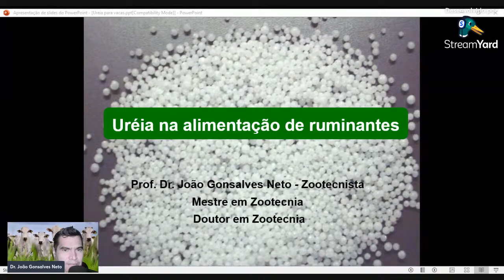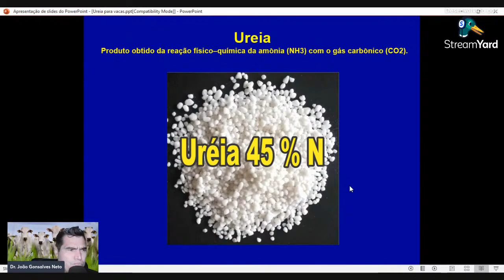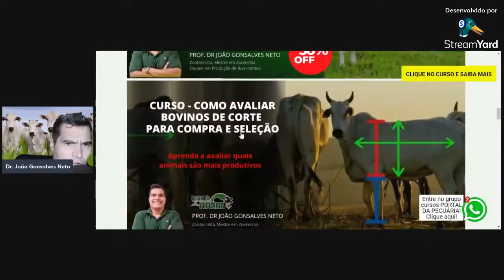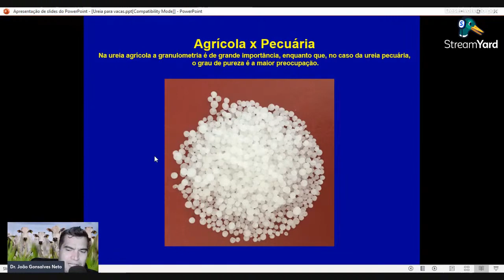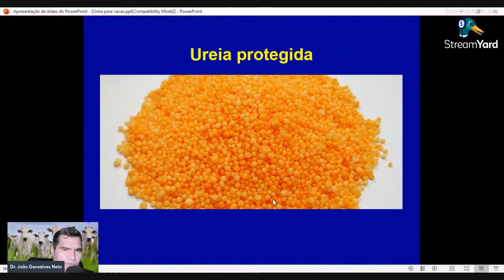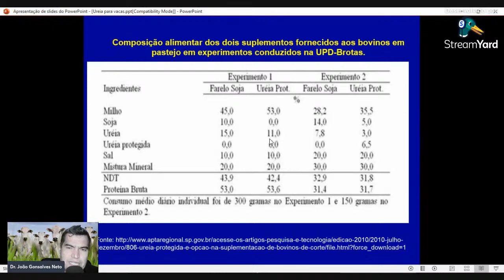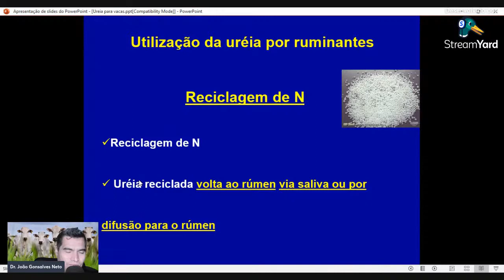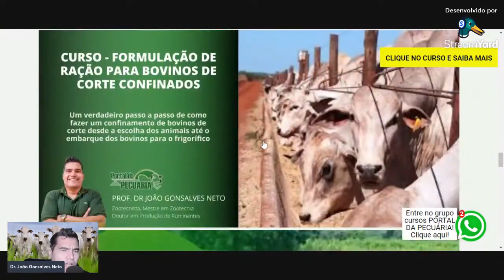Ureia na alimentação de bovinos